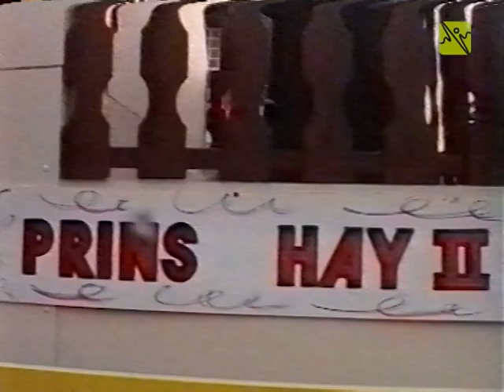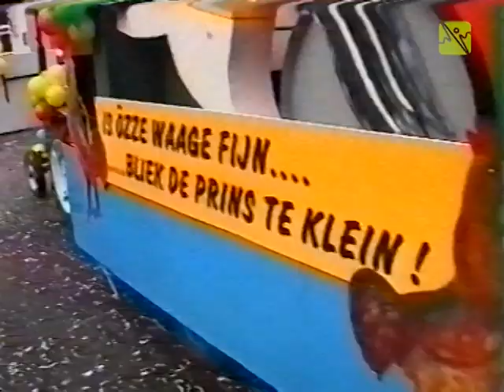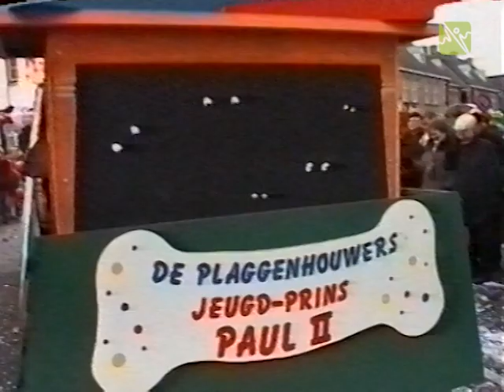Gekke Maondaag 2000 Grubbenvorst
21 feb 2000
Opname: Streekomroep Reindonk